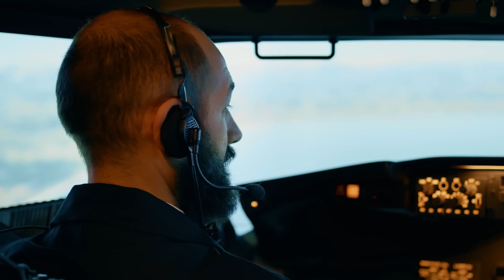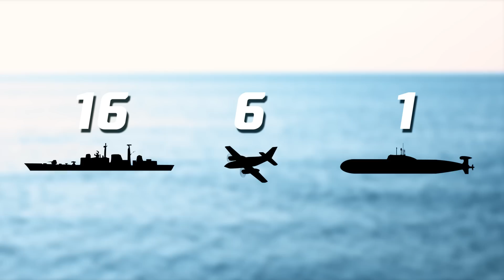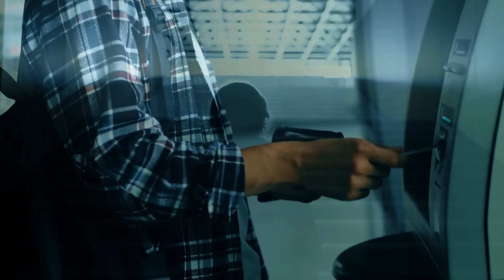ظهر هذا القطار المفقود بعد 45 عامًا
حالات اختفاء الطائرات شائعة جدا ، لكن القطارات تختفي بشكل أقل . واحدة من أكثر حالات الاختفاء الغامضة في التاريخ تنطوي على قطار ، والأمر يستحق المعرفة . هذه انفينيتي ، وفي هذه الحلقة ، سأخبرك عن القطار الذي ظهر بعد 45 عاما من اختفائه ، بالإضافة إلى مشاركة قصص اختفاء غامضة أخرى . هيا بنا!.